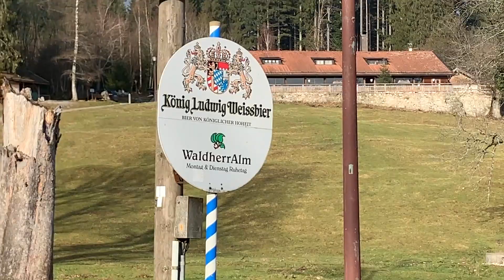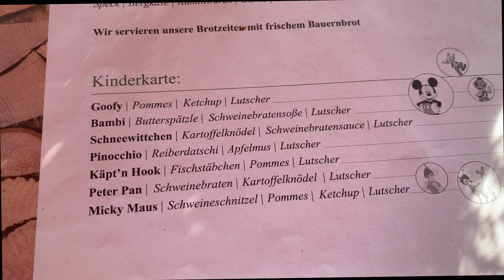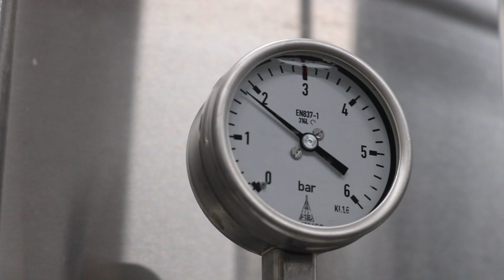Munich Countryside: Bavarian Beer Tour 🍻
Today our tour guide Patrick took us to many great little places around Munich to drink some delicious Bavarian beer. Fun fact, Bavarian beer can only be brewed with very specific ingredients due to a purity law (Reinheitsgebot). This is why it's rumored that Bavarian beers don't cause hangovers. or at least as severe hangovers.

Patrick does many different kids of tours all exploring the countryside of Munich so be sure to check out his website for more information!